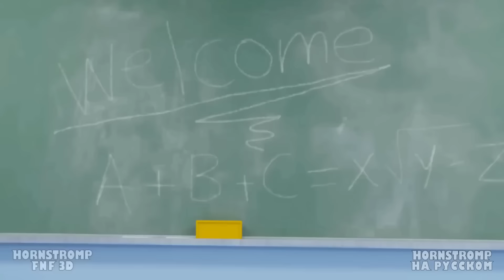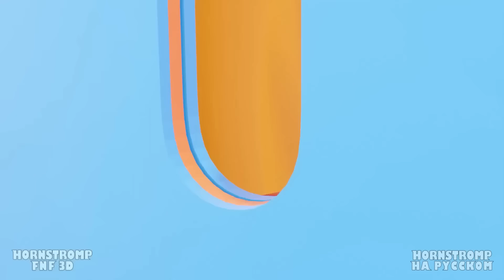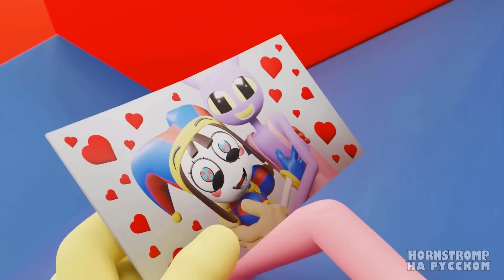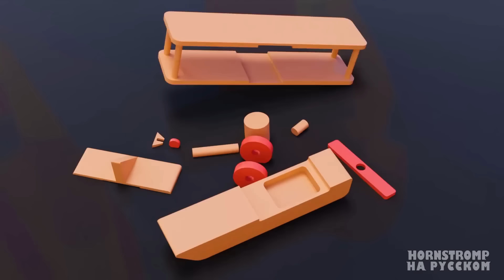ТОП 40 ЛУЧШИХ АНИМАЦИЙ ПРО ЦИФРОВОЙ ЦИРК! | Digital Circus | Фан-Анимации на русском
This is an unofficial video. The Amazing Digital Circus and all characters in the animated series are the property of Glitch Productions and Gooseworx.
Это неофициальное видео. The Amazing Digital Circus и все персонажи мультсериала являются собственностью Glitch Productions и Gooseworx.

🔥 НОВЫЙ СБОРНИК ЛУЧШИХ АНИМАЦИЙ УЖЕ ЗДЕСЬ! 🔥

♨️Представляем вам сборник из 40-а самых яркими и захватывающих анимаций,🤩где УДИВИТЕЛЬНЫЙ ЦИФРОВОЙ ЦИРК,🎪РАДУЖНЫЕ ДРУЗЬЯ 2,🌈ДЕТСКИЙ САД БАН БАНА 6👺и даже СКИБИДИ ТУАЛЕТ🚽удивят вас чем-то новеньким!👧👦🎉
👀Наливайте ГРИМАС ШЕЙК,🍧ведь вы окунётесь в мир захватывающих фандомов,🥳увидите незабываемые приключения🤠и услышите самые загадочные истории!✨

Лучшие анимации на РУССКОМ ЯЗЫКЕ! 🤩 -

Это официальный канал , который посвящен анимациям, сделанным на русском языке. Присоединяйтесь к нам и наслаждайтесь нашими мультиками!